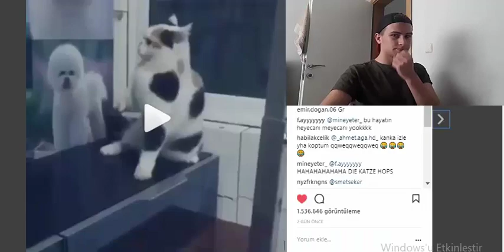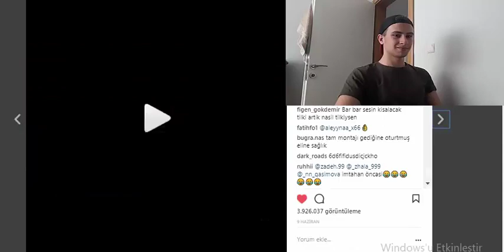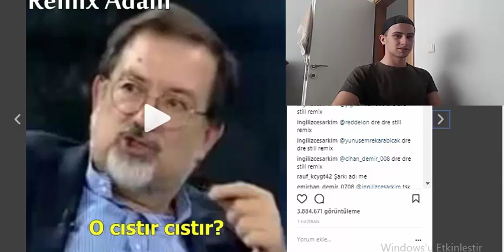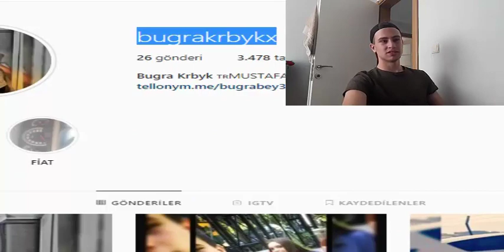BANA BAK MUHARREM REMİX ADAM (Gülmeme Challenge) /FACECAM